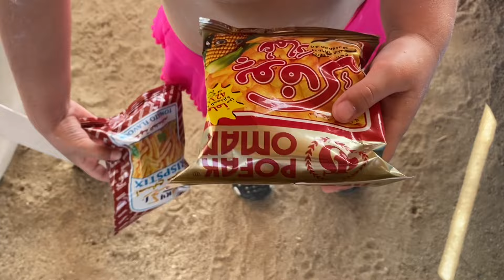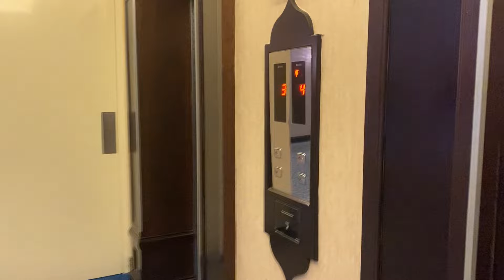ОТДЫХ В ОАЭ 2024!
WhatsApp, Viber

Будем рады поддержке канала:
❤️💳$ МТБанк: 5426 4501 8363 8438
09/23 KATSIARYNA KURYLIAK

❤️ Money Gram: Kozik Katsiaryna, From Belarus, Minsk